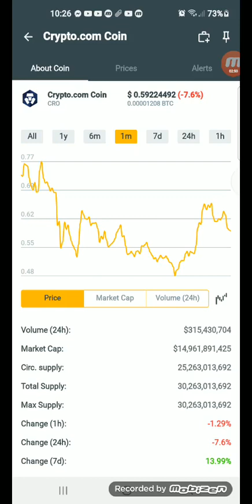Latest update Crypto.com Coin $0.59224492 in 1min +18% December 29,2021